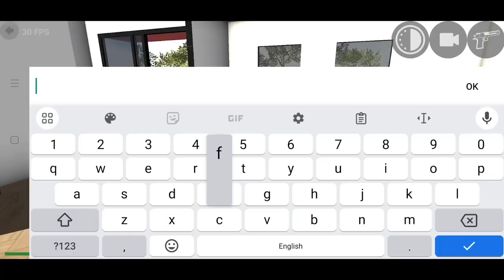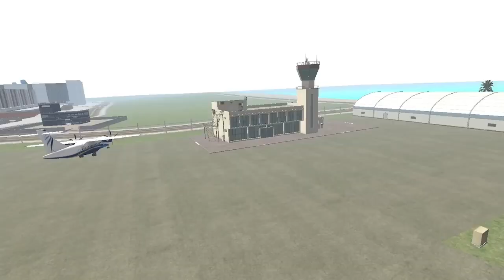Flash Indian Bike Driving 3D ? Upgrade Character in Indian bike driving 3d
video queries -

bike numbers
bike numbers
gta 5
gta
V
number bike